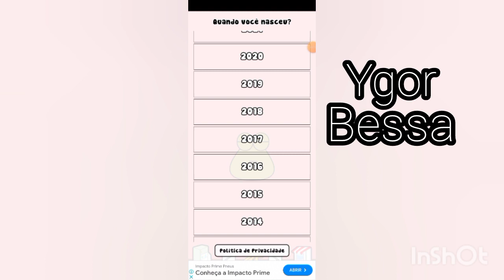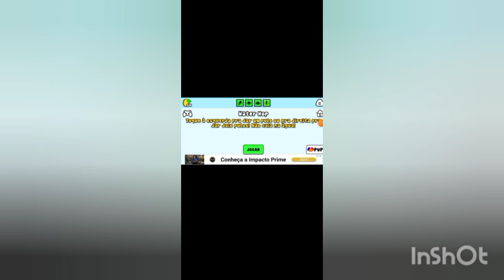o Pou tá dirigindo o carro!